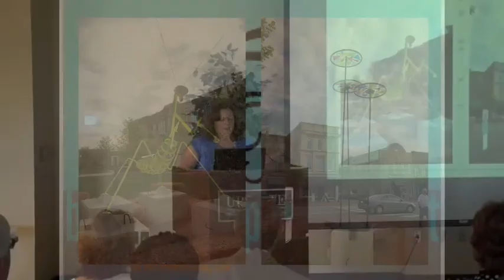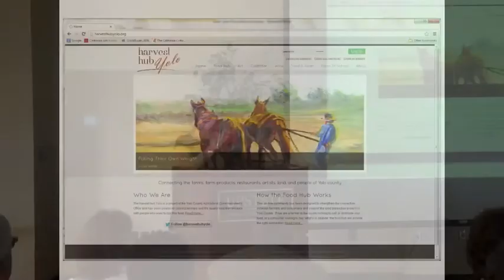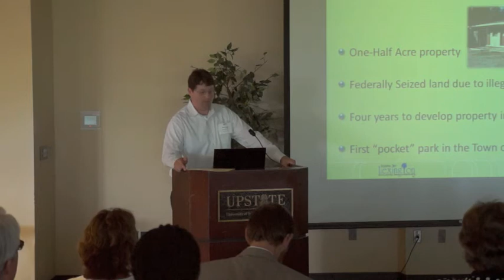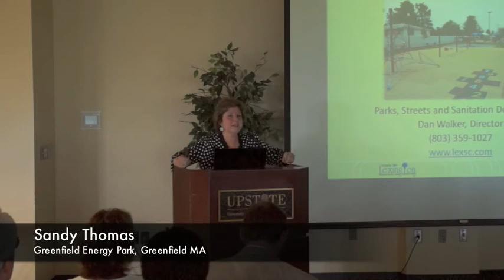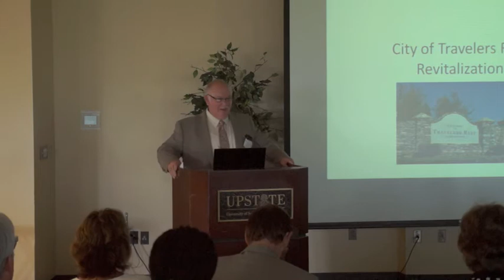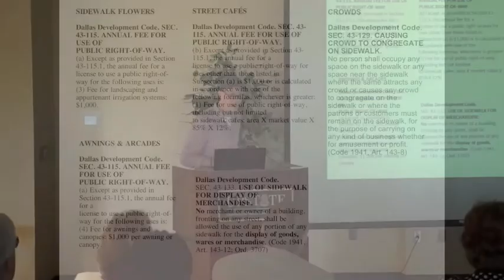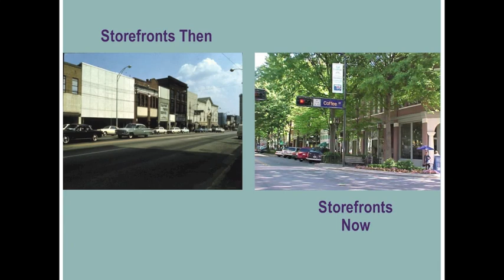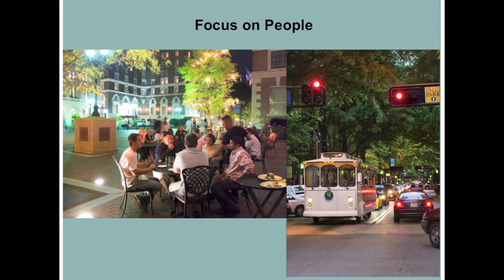Great Ideas for Community Vibrancy: 2013 Workshop Series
Video of presentations from the Ten at The Top, Great Ideas for Community Vibrancy 2013 Workshop Series